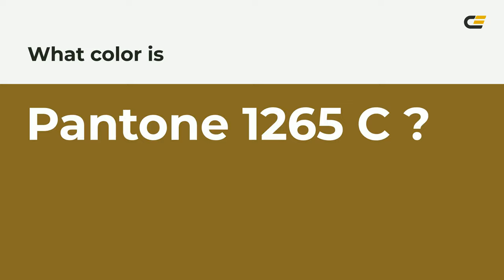color 886b25 hex color - Yellow color - Cool color 886b25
What color is ? 886b25 hex color - Yellow color - Cool color 886b25